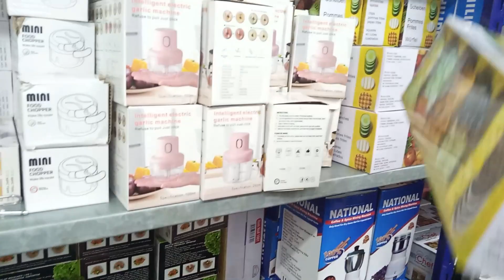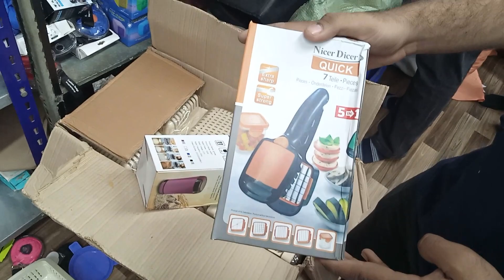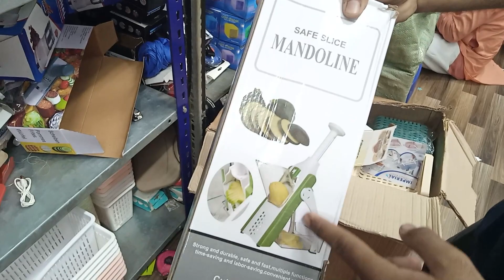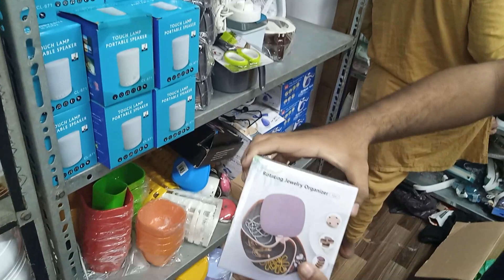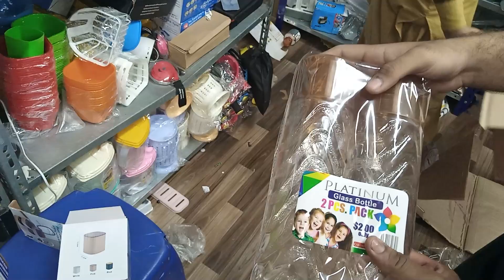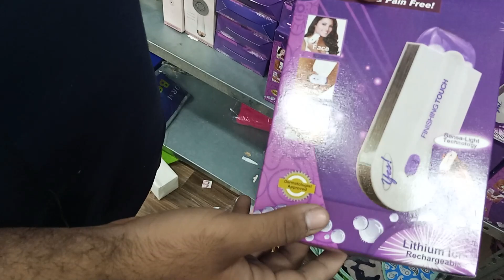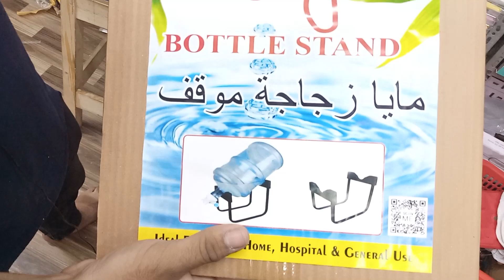Wholesale Shop Of Unique Gadgets | Unique Kitchen Item Smart Gadgets | Imran Attari Gadgets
Smart Appliances | New Gadgets | Imran Attari Gadgets Part 3 | Unique Gadgets | Wholesaler Karachi

Shop Address
Imran Attari Office-218 Floor-2 Feroz Poor Wala Center Near Dubai Islamic Bank Bolton Market Branch Near Lahori Sharbat Bolton Market Karachi, Pakistan.

All content on this channel is copyrighted by ilmogram. The content in this video is published only for the informational and educational purpose. It is definitely not a substitute for medical advice. These health and beauty tips will guide you to cure some diseases naturally but you have to consult to any physician regarding any serious health problems.